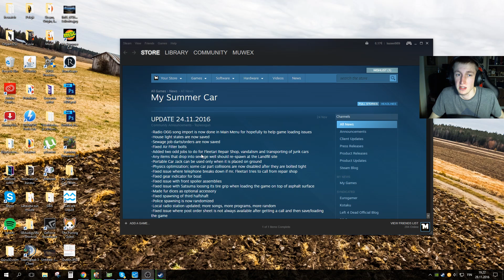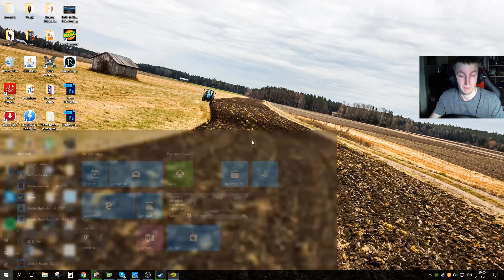My Summer Car - Nyt aletaan olemaan jo touhun ytimessä! (3)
Nopeutuksiin unohtui laittaa musiikki, mutta exporttaamiseen/renderöintiin menee niin kauan aikaa ja muistin vasta lopus ja pitäs uusiks exporttaa niin ei viittinyt sit enää laittaa, joten valitan, nopeutukset ovat äänettömiä!

Miika Soini
Poste restante
61550 Orismala

Halvalla pelejä? Paljon halvemmalla kuin steamista! Mistä?
No täältä! Menette tuon linkin kautta niin autatte minua, sekä saatte pelinne halvemmalla. Ostossa menee noin 5 minuuttia pidempään kuin Steamin kautta.